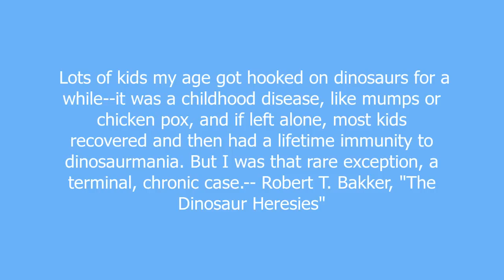dinosaur meaning and pronunciation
The greatest, most diverse and successful class of land vertibrates ever, believed to have originated sometime in the Triassic about 240 million years ago, and disappearing around 65 million years ago. Gods among animals, and awesome testaments to the power of creation (or evolution, if your must insist that these words be mutually exclusive) they were physiologically superior to mammals and gave rise to birds.

Often our society shows a disinterest with the phenomena of the dinosauria, approaching paleontology with a "they're dead, who cares" attitude. They are also ridiculed for having "died out" when they in fact persisted a period of something like 160 million years--more than 40 times longer than the time elapsed since the earliest human anscestors appeared. Even the word "dinosaur" has a deprecative connotation, implying something that is outdated or obsolete.

Stop for a moment to consider that these animals did, in fact exist, and are not the chimeras of children. This writer would maintain, however, that anyone holding the view that an interest in dinosaurs is nerdy and childish deserves to have his or head bitten off by a Charcharodontosaurus.

dinosaur definition by Urban Dictionary